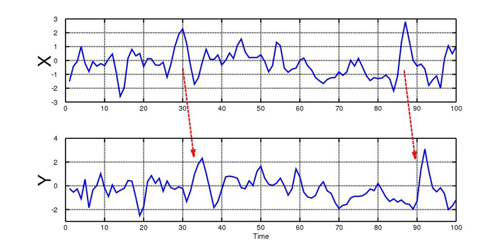Granger causality | Wikipedia audio article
00:00:50 1 Intuition
00:01:40 2 Underlying principles
00:03:20 3 Method
00:04:10 3.1 Mathematical statement
00:05:25 3.2 Multivariate analysis
00:06:40 3.3 Non-parametric test
00:07:31 4 Limitations
00:08:21 5 Extensions
00:09:11 6 In neuroscience
00:10:01 6.1 Extensions to point process models
00:10:51 7 See also

- Socrates

SUMMARY
The Granger causality test is a statistical hypothesis test for determining whether one time series is useful in forecasting another, first proposed in 1969. Ordinarily, regressions reflect "mere" correlations, but Clive Granger argued that causality in economics could be tested for by measuring the ability to predict the future values of a time series using prior values of another time series. Since the question of "true causality" is deeply philosophical, and because of the post hoc ergo propter hoc fallacy of assuming that one thing preceding another can be used as a proof of causation, econometricians assert that the Granger test finds only "predictive causality".A time series X is said to Granger-cause Y if it can be shown, usually through a series of t-tests and F-tests on lagged values of X (and with lagged values of Y also included), that those X values provide statistically significant information about future values of Y.
Granger also stressed that some studies using "Granger causality" testing in areas outside economics reached "ridiculous" conclusions. "Of course, many ridiculous papers appeared", he said in his Nobel lecture. However, it remains a popular method for causality analysis in time series due to its computational simplicity. The original definition of Granger causality does not account for latent confounding effects and does not capture instantaneous and non-linear causal relationships, though several extensions have been proposed to address these issues.